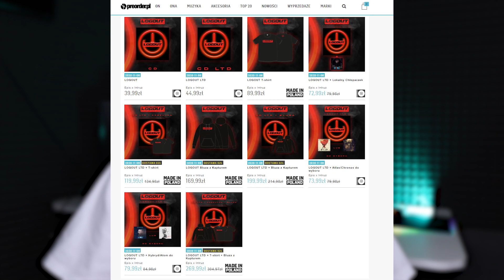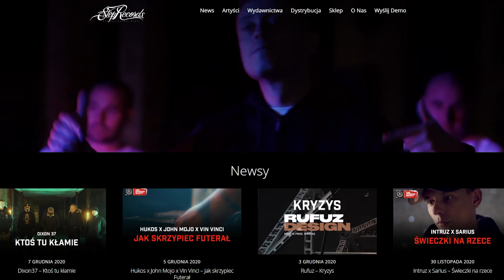Step News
Zapraszamy na szósty odcinek nowej serii video-podsumowań naszych comiesięcznych działań w Step Records! Koniecznie dajcie nam znać w komentarzach, jak zapatrujecie się na taką formę komunikacji, co według Was jest w porządku, a co jeszcze możemy poprawić. To właśnie dla Was - fanów - chcemy się nieustannie doskonalić. Pozdro!

Klipy i odsłuchy z podsumowania sierpniowego znajdziesz na kanale Step Records